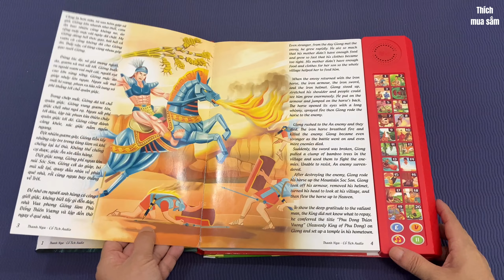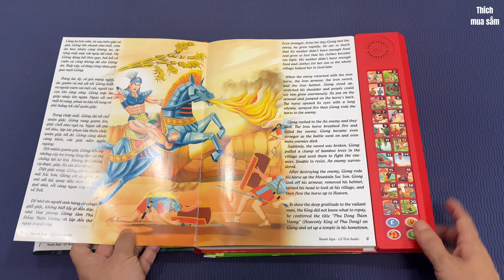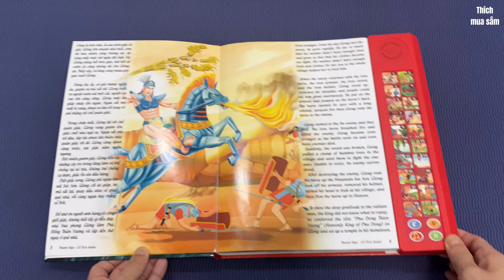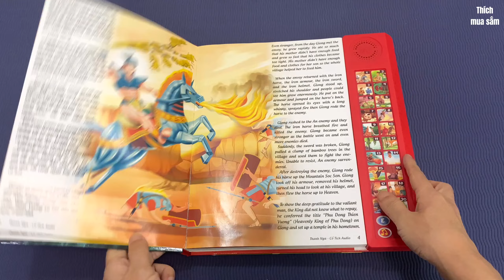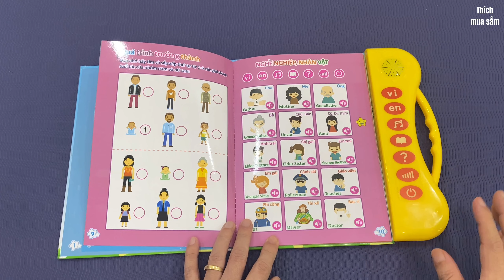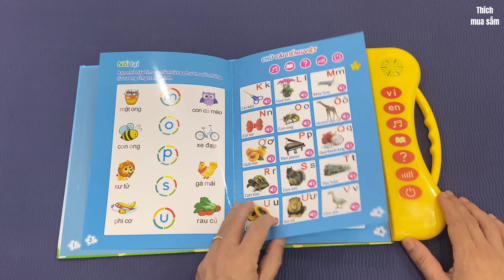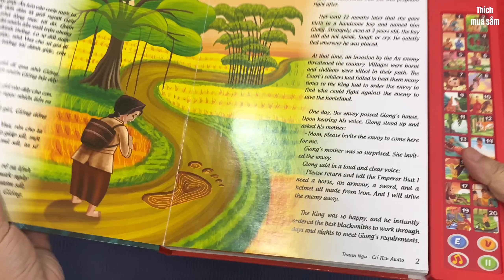Hai cuốn sách âm thanh đọc truyện cổ tích song ngữ cho bé từ 3 tuổi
Săn giảm giá khủng mỗi ngày
Hôm nay mình xin giới thiệu hai cuốn sách âm thanh khá hay dành cho bé từ 3 tuổi trở lên. Đặc biệt ngoài tiếng Việt thì sách còn kể cho bé nghe bằng giọng đọc tiếng Anh khá chuẩn. Bố mẹ có thể dạy bé các từ vựng cũng như tập dần cho bé nghe ngữ điệu tiếng Anh ngay từ nhỏ
Tặng mình 1 ly cafe:
Những Danh sách video của kênh
2. Chăm sóc cá nhân
5. Đồ chơi giáo dục
6. Đồ chơi vui vẻ